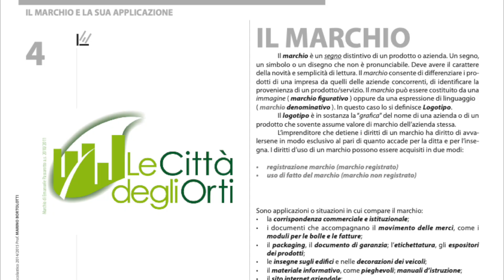VOCE Grafico pubblicitario